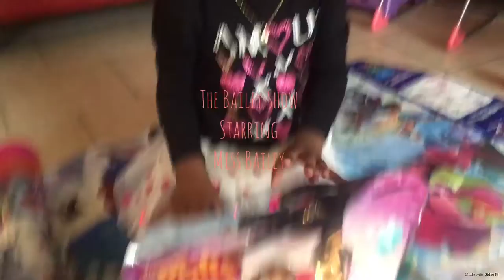Troll Puzzle with Bailey PART 1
The Bailey Show